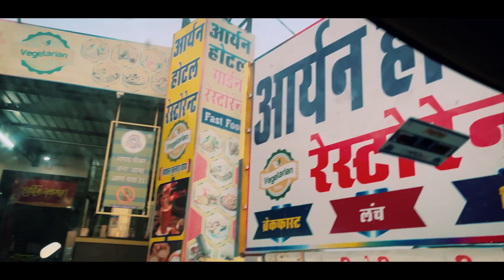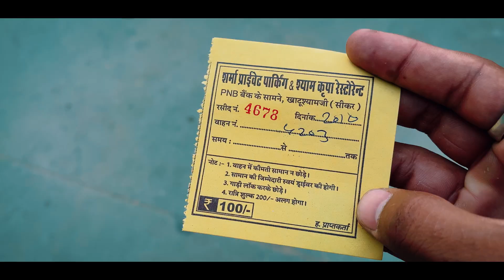Rajsthani marwadi vlog | Khatu Shyamji Trip | Old vlog | My first vlog | Ankit Dagar Vlogs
Rajsthani marwadi vlog | Khatu Shyamji Trip | Old vlog | My first vlog | Ankit Dagar Vlogs 30

Khatu Shyam ji, also known as Shyam Baba or Barbarik, is a Hindu deity worshiped in India, particularly in the state of Rajasthan. He is considered to be a manifestation of Lord Krishna, and his temple is located in Khatu town in the Sikar district of Rajasthan.

Khatu Shyam ji is known for his divine attributes, compassion, and miraculous powers. Devotees believe that he grants their wishes and protects them from all evils. The legend associated with Khatu Shyam ji is that he was a brave warrior named Barbarik, who fought in the Mahabharata war but remained neutral due to a vow he had taken. He eventually sacrificed himself by offering his head to Lord Krishna, who blessed him with divine powers and made him an eternal deity.

Devotees of Khatu Shyam ji visit his temple with deep devotion and offer prayers, flowers, and sweets. The temple is especially crowded during the festival of Phalgun Mela, which falls in the Hindu month of Phalgun (February-March), and attracts millions of devotees from across the country.

The worship of Khatu Shyam ji is characterized by chanting of his name, singing devotional songs (bhajans), and performing various rituals. Devotees also tie sacred threads (moli) on their wrists as a mark of protection and seek blessings for prosperity, good health, and well-being from Khatu Shyam ji.

Khatu Shyam ji is revered as a symbol of faith, devotion, and divine grace by his followers, and his temple is considered a sacred pilgrimage site for Hindus. The worship of Khatu Shyam ji reflects the rich cultural and religious diversity of India, and devotees from different walks of life come to seek his blessings and express their devotion.

Support Kro Gav Wale Ladke ko plz

Thanks Everyone for Watching Our Video . If you enjoy this
Channel. Must Press Bell 🔔 Icon to get notification of our next
 video. Thankyou.

New vlog viral kab hoga yr
Gav me kheti
Kisano ki halat kharab
Farmers
Village vlog
Daily vlog
Vloging kro bhai
Kabhi to viral hoga vlog
Gav ki life miss karte ho
Gav ke mje
Life jio bhai
Vlog se pese kamao
Videos banao continue
My first income
Desi ka vlog
Gav ka ladka
Bhai video dekho
Vlogs dekho ek bar yr
Daily vlog  mummy meri jaan
Zindagi me khush rho
Videos continue banao
Ankit dagar vlogs
Ankit dagar
Ankit video
Ankit vlogs
Ankit bhai ki video
Ankit bhai ka song
Jaipur ke vlog
Jaipur ma vlogger
Jaipur top vloging
Best video editing
Video editing
Best colour grade video
Sourav Joshi  vlog best hai
Sourav bhai daily vlogs
Ankit ke vlogs
Apka bhai ankit
Bhai ka sath
Sasta vloger
Saste me video shoot
Free me khana
Free me shoot
Free me rahna
Pese kamao
Gav ka support
Village love
Daily vlog
Daily vlog india
Daily vlog jaipur
Daily vlog up
Daily vlog Jhotwara
Daily vlog kalwara
Daily vlog amjer
Daily vlog Hindustani
Daily vlog hindu bhai
Hindu bhai
Muslim bhai
Hindu Muslim bhai bhai
Village life
Thar leni hai
Babu Bhaiya vlogs
Hindi vlogs
Hindi me vloging
Vlogs banao
Goan ka ghar
Goan ke log
Goan ki yad
Goan ki ekta
Goan ki kamai
Goan ki halat
Goan ka khana
Indian vlogs
Rajsthani vlogs
Rajsthan ke bhai
Uttarakhand vlogs
Mumbai vlogs
Dehli vlogs
Vloging ki life
Vloging life
Vlog start kro
New channel ankit dagar
Video song
New haryanvi song
YouTuber setup
YouTube ne life change kar di
YouTuber kese banee
YouTube channels
Ankit dagar videos
Ankit dagar vlog
Ankit dagar songs
Ankit dagar vlogs